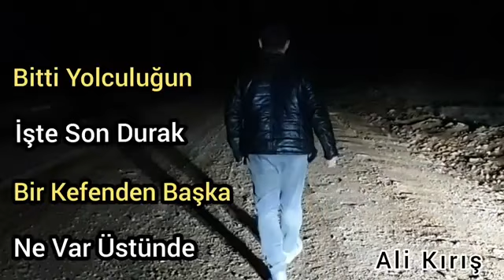Son durak İlahisi - Ali Kırış